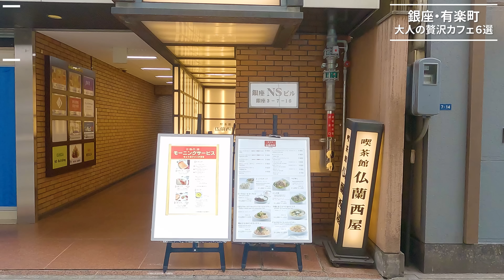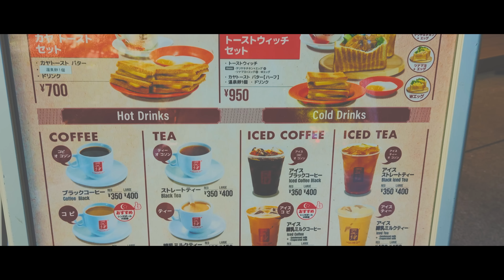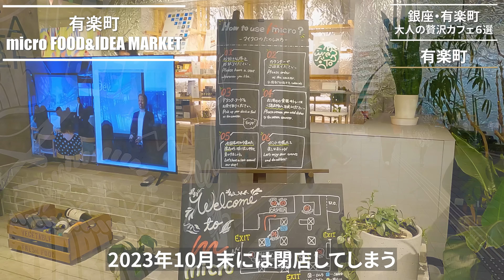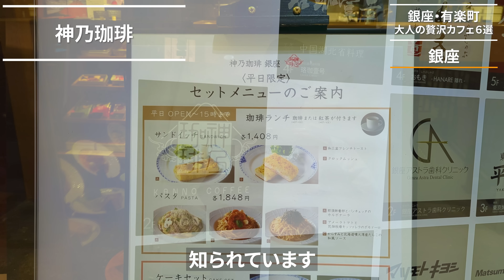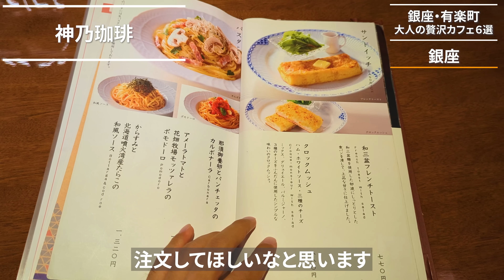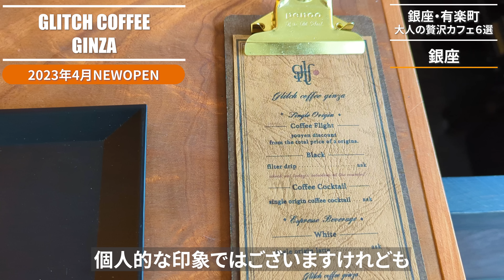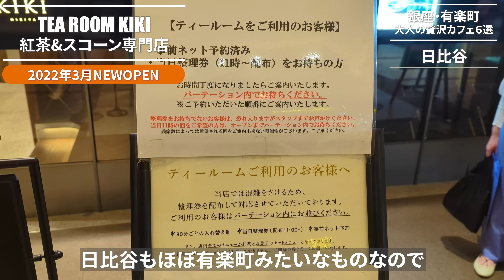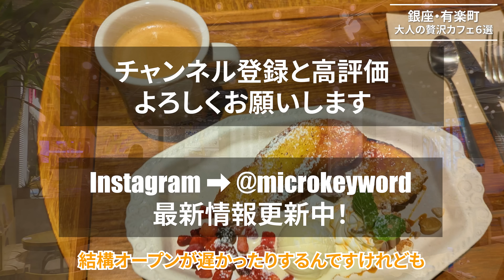【銀座・有楽町カフェ6選】味の違いを感じる極上体験をおとなの街にて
目次
0:00 イントロダクション
1:09 仏蘭西屋
4:42 Ya Kun Kaya Toast 東京国際フォーラム店
7:26 有楽町 micro FOOD&IDEA MARKET
10:31 神乃珈琲
14:49 GLITCH COFFEE GINZA
17:44 TEA ROOM KIKI 紅茶&スコーン専門店
21:20 エンディング

【Ya Kun Kaya Toast 東京国際フォーラム店】

東京駅周辺のおとなの街、銀座・有楽町エリア。

以前の動画で、東京駅周辺の新施設特集をしましたが、実際に買い物をしたり、映画を見たり、都内の休日を過ごすには、銀座・有楽町エリアが馴染み深い方も多いと思います。

休日はもちろん、平日の仕事終わりや朝活でもちょっと贅沢に楽しめるお店もたくさんあり、
今回の動画の中でも「本物の味」が楽しめるお店をピックアップしてみました！

昔ながらの喫茶店、シンガポールの朝食、日本全国からの産地直送にこだわったバルなど、ここだからこそ楽しめるお店もご紹介していきますので、
是非参考にしていただいて、休日の計画の一部に含めていただければと思います。

過去の銀座・有楽町・日比谷エリアの特集はこちら！

また、2022年の総集編として、
年間で訪れた約300件のカフェから、